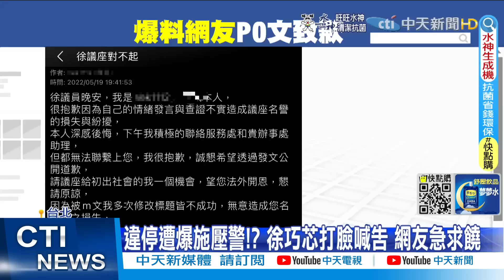【每日必看】沉澱兩日首發聲! 羅智強喊話朱立倫:民調我第一｜最新民調曝"雙門檻"都達成 羅智強嘆:遲來的禮物@中天新聞CtiNews 20220520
00:00 沉澱兩日首發聲! 羅智強喊話朱立倫:民調我第一
01:19 最新民調曝"雙門檻"都達成 羅智強嘆:遲來的禮物
02:13 幫警造謠帶風向黑徐巧芯 鄉民竟是"學校導師"
04:05 違停遭爆施壓警!? 徐巧芯打臉喊告 網友急求饒